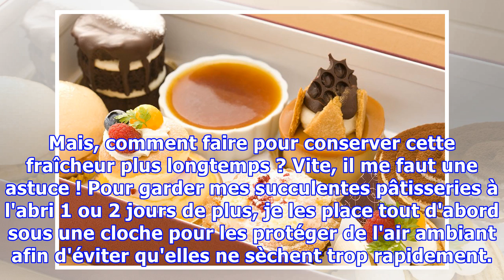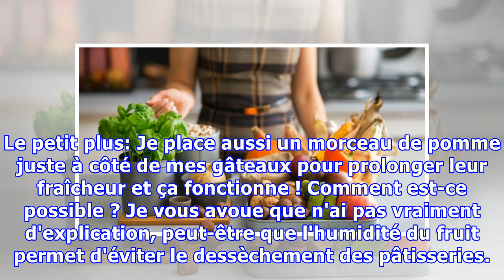Comment Garder Ses Pâtisseries Fraîches Plus Longtemps ?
Vous êtes gourmande ? Votre petit péché mignon c'est les pâtisseries ? Miam ! J'ai un truc pour vous permettre de les garder bien au frais et prolonger le plaisir un peu plus longtemps. Après un bon repas, rien de tel que de déguster une délicieuse pâtisserie qui sort tout droit de la boulangerie, h...